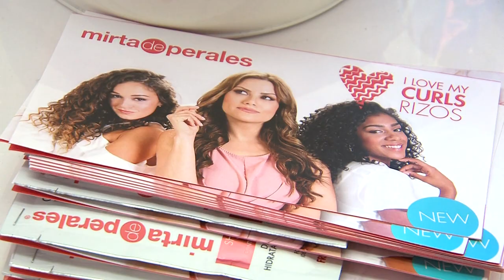Shanira Blanco anuncia línea de productos "Mirta de Perales" para el cabello rizo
La animadora del WIPR, Shanira Blanco, anunció hoy la nueva línea de productos para el cabello rizo I Love My Curls, de Mirta de Perales. Durante el anuncio, la representante de la marca y compañera de Herman O’Neill en el programa "Aquí Estamos", informó que lse trata de una nueva línea diseñada específicamente para cuidar y lucir el cabello rizado al natural o moldearlo, cuenta con cuatro productos: champú para limpiar el cabello, acondicionador, mascarilla y moldeador del rizo.

I Love My Curls están a la venta en las farmacias Walgreens.